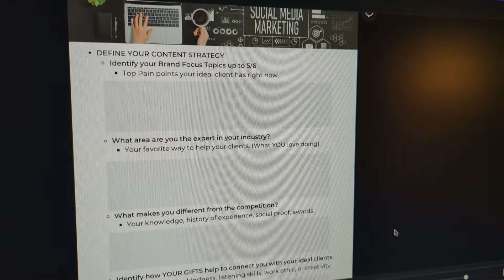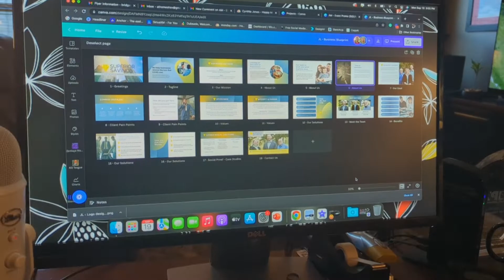Working Through the MEANTIME | Weekly Vlog | 50 year old Entrepreneur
This week is a look inside my life as a 50 year old entrepreneur. Trying to find balance and peace and live a simple life while IN BETWEEN  where you are GOING and where you WANT to be is challenging. But learning to keep things SIMPLE and listen for GOD's voice, stay focused and being productive during this time is what matters most.

You may not be where you want to be in your personal life journey YET, but hang in there! Check out this week's vlog and enjoy a week in my life. :)

And if you are an aspiring entrepreneur get the support you need from my digital design company Cre8tive Vibes.